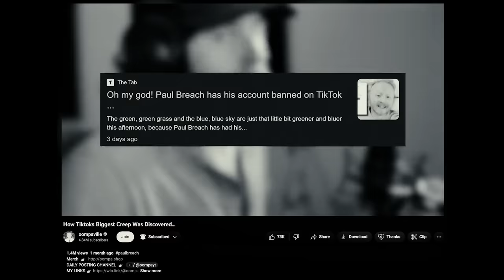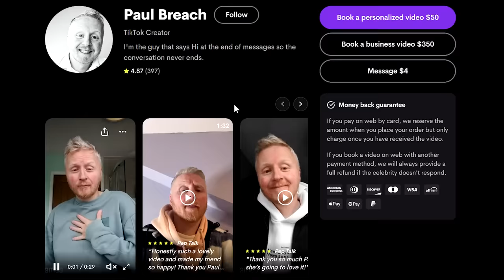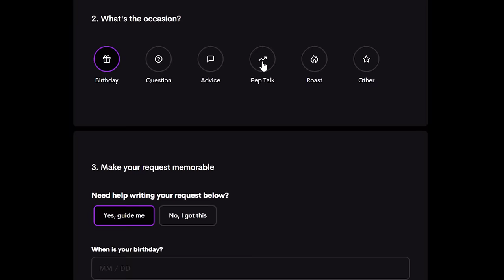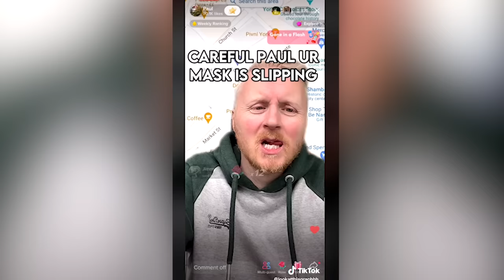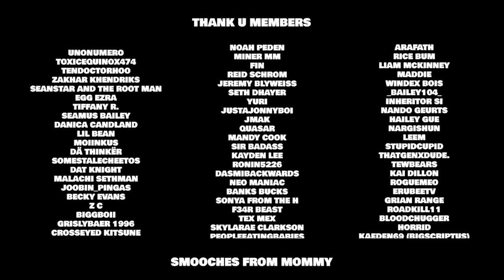He's Back And Worse Than Ever...